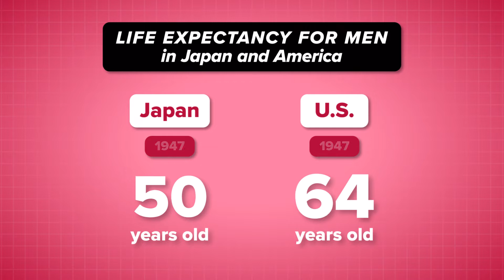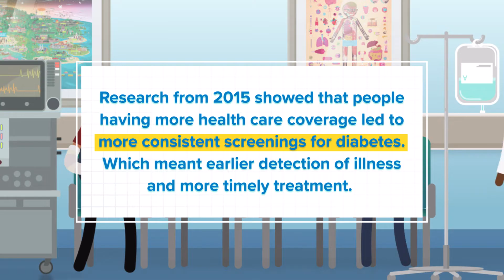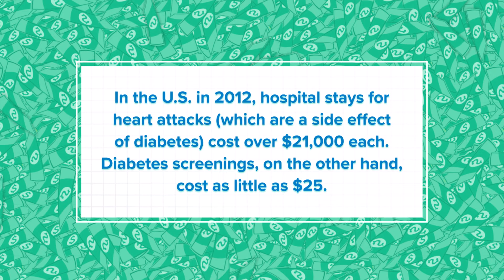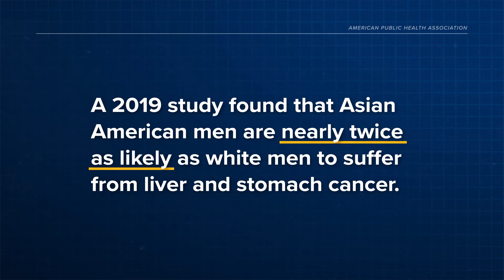What does access to care really mean? Episode 8 of "That's Public Health"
Access to care saves lives, but it also saves money. When people can’t afford to monitor or protect
their health, they’re more likely to become seriously ill and need expensive treatment. But what does "access to care" mean? Find out in the latest episode of "That's Public Health" from APHA and Complexly.